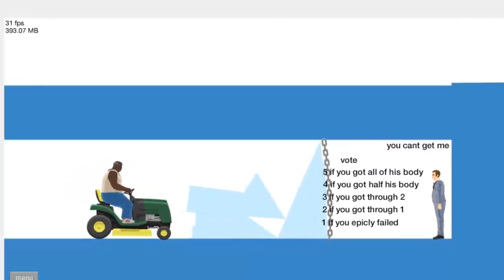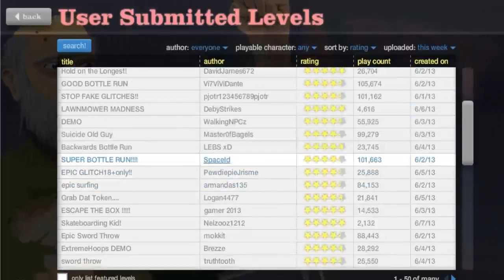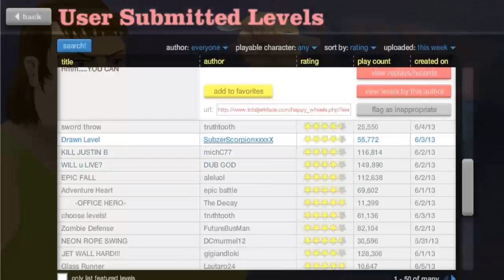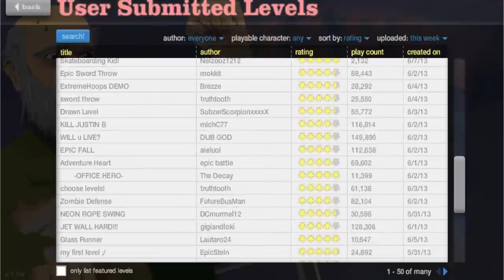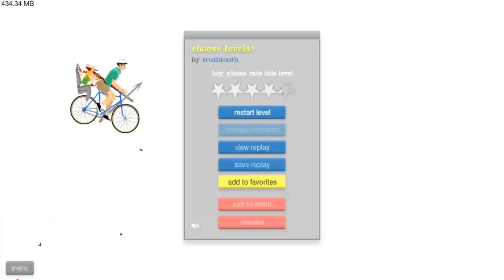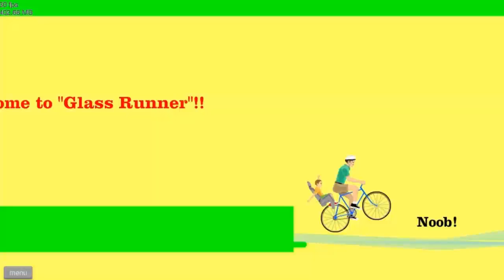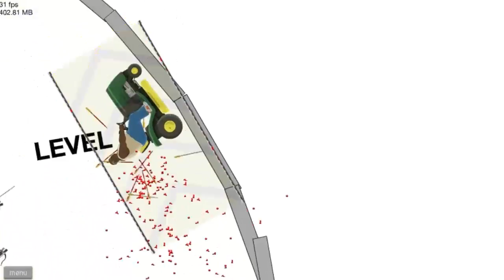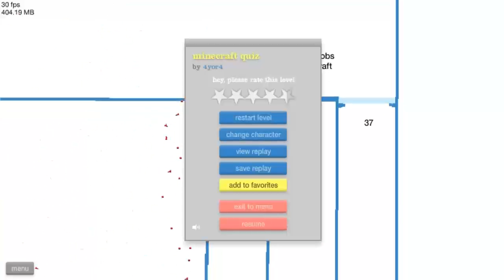Let's Play Happy Wheels #010 - Wuhuuuuuu[Deutsch] [PC] [HD]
►►Du willst deine Spiele günstig haben ? Dann bist du hier richtig !

►►Wir bedanken uns beim zuschauen !